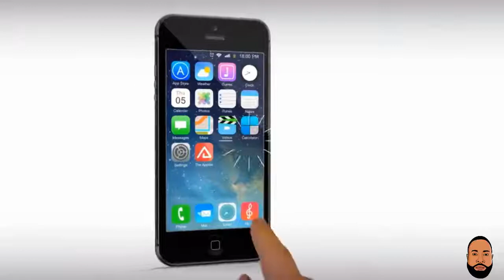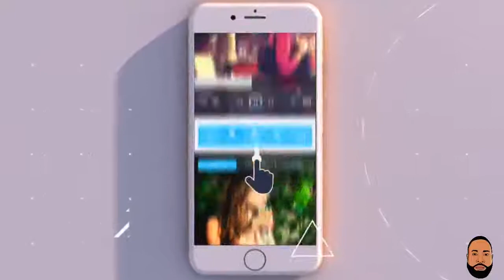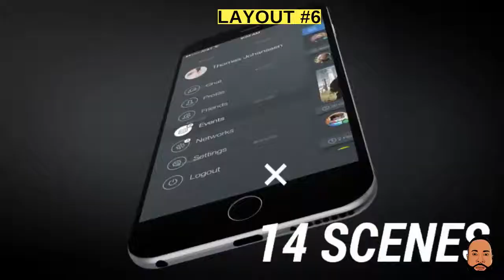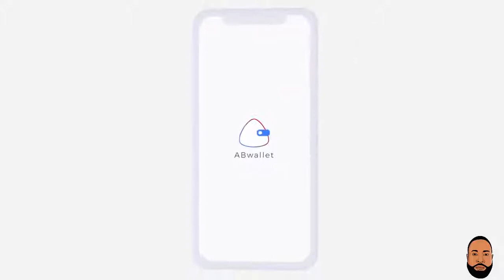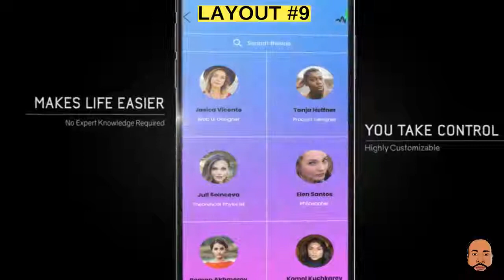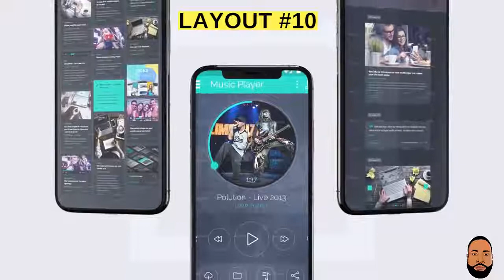PLEASE SELECT YOUR MOBILE APP PROMO VIDEO LAYOUT FROM BELOW